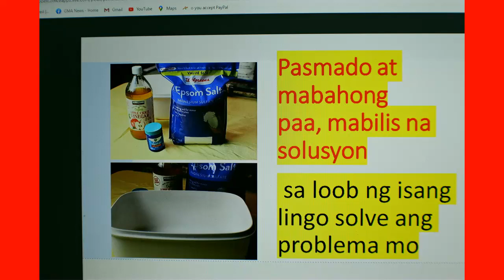MABAHONG PAA , PASMADO AT PINAPAWISAN , ANO ANG MABISANG SOLUSYON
ANG VIDYONG ITO AY TUNGKOL SA PASMADO NA PAA , LAGING PINAPAWISAN AT MAY AMOY. DITO AY IPAPAKITA KO SA VIDEO ANG MGA GAGAMITIN AT IPAPALIWANAG ANG ANG GAGAWIN PARA MABIGYAN NG SOLUSYON ANG GANITONG PROBLEMA. GUSTO KONG E SHARE PARA NAMAN MAKA TULONG . NARANASN KO RIN ANG PROBLEMANG ITO.